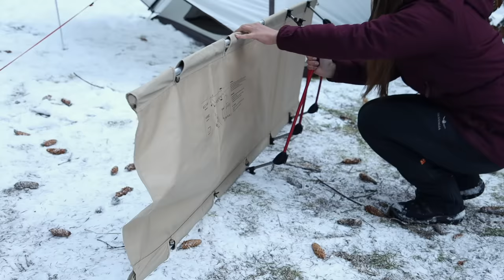Winter Camping In Hot Tent : Gluhwein & T-Bone Steak on wood stove | ASMR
In this video, I go solo camping to the wild forest with my winter tent. At home, I embedded 2 fireproof valves in the awning myself for my stove and thereby converted an ordinary two-layer tent into a winter one.

The first amazing snow fell outside. I took some of my camping equipment for a comfortable rest and overnight stay. After setting up the hot tent and arranging my equipment, I prepared a lot of firewood for the night, and then I started cooking. I cooked hot mulled wine and T-bone steak on the wood stove. It was a very tasty dinner…

It was very hot to sleep in this tent with stove in winter (this is unusual for me). The air temperature at night was about -5°C (23 ºF), and in the morning it warmed up to +2°C (35.5 ºF) and the snow began to melt actively.

The feeling of relaxing in a quiet winter forest, accompanied by the singing of birds and the crackling of firewood, is indescribable! Video for the soul…Relax with me! 🌲❄🦉